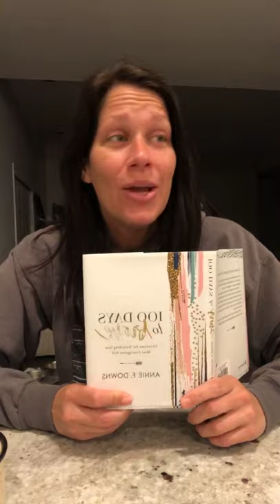Jesus Is Brave (day 97)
Revelation 19:11
EMJDaily
Devotional
100 Days to Brave by Annie F Downs